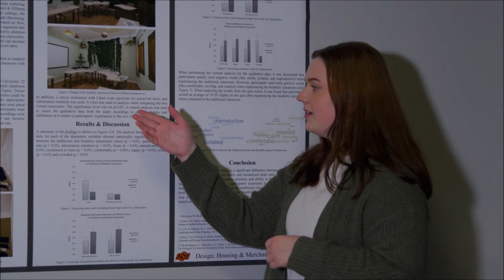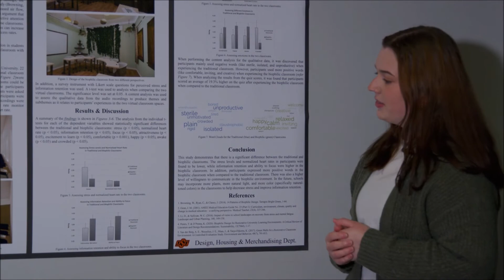Alyssa Oates- Interior Design Accelerated Graduate Student